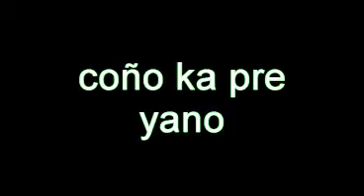coño ka 'pre live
pls share ty
ya hindi no
announcement:  4th yano album launching this may 2012